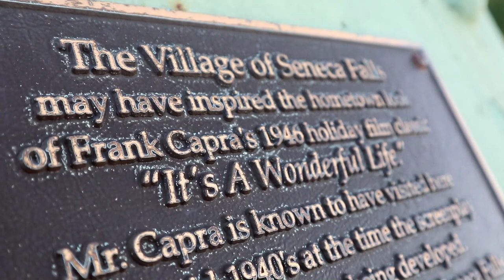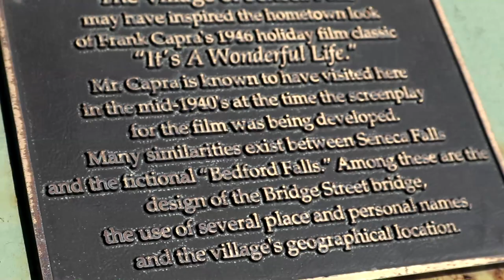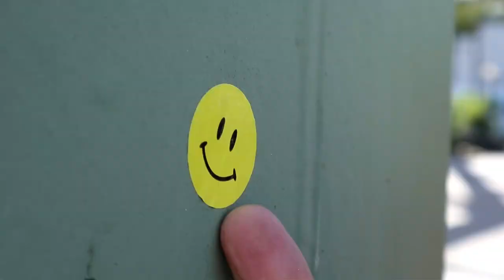geocaching - Road Trip NY - It's a Wonderful Life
It truly is a Wonderful Life when you are on a Geocaching Road Trip. We stopped in NY for a Virtual cache on our road tip. Please join us.